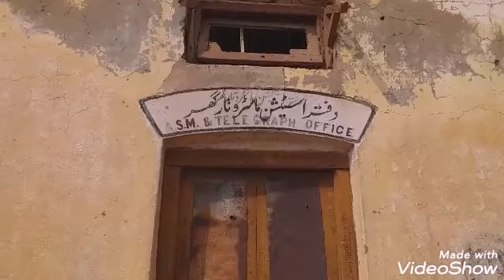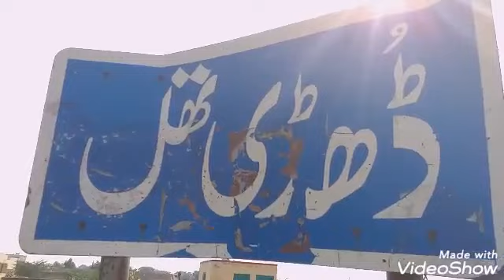First Railway Station of Lilla